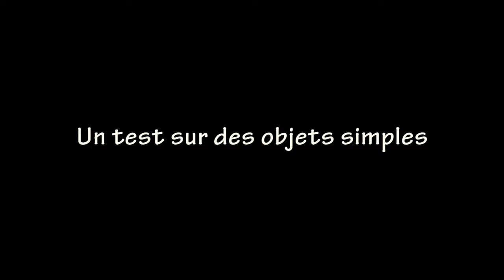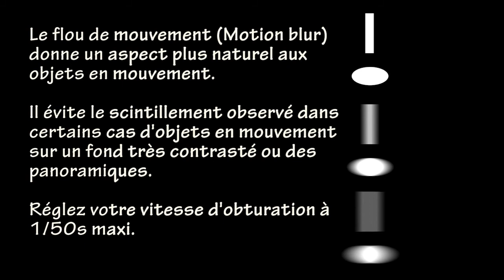Motion Blur: deuxième test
Un deuxième test avec des objets simples pour voir l'influence du Motion Blur.
Le flou de mouvement réduit l'effet de scintillement sur les objets en mouvement ou les panoramiques.
C'est une question de vitesse d'obturation au moment des prises de vues. Régler sur 1/50s pour avoir un effet proche du naturel.